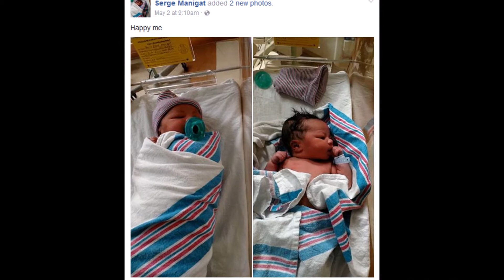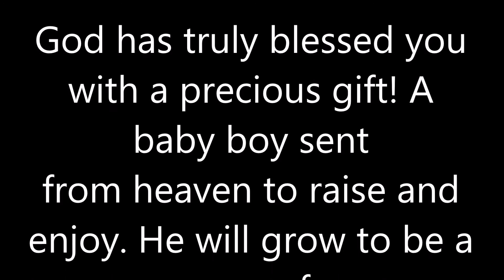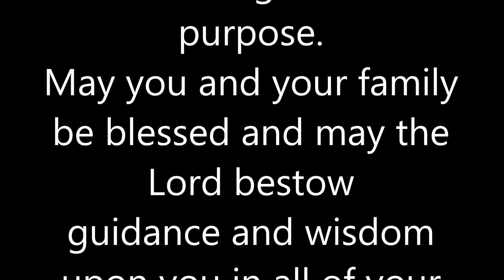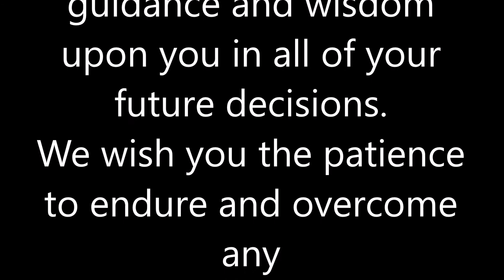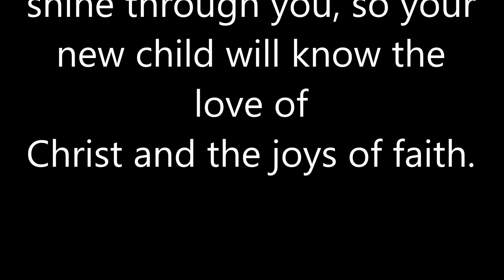Davis Daniel Asher, A prince is born.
Walk By Faith International, Missionary Church
Eglise Missionnaire Internationale, Marcher Par La Foi
6400 Airport Road, Suite E
El Paso, Texas 79925

A multicultural community church that glorifies God through passionate worship, fervent prayer, faithful application of scripture and sincere fellowship.